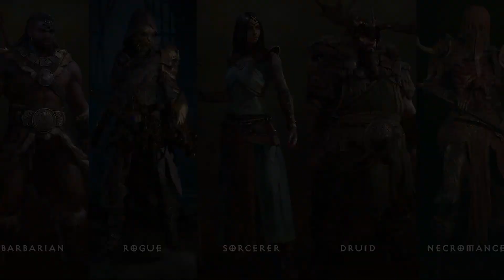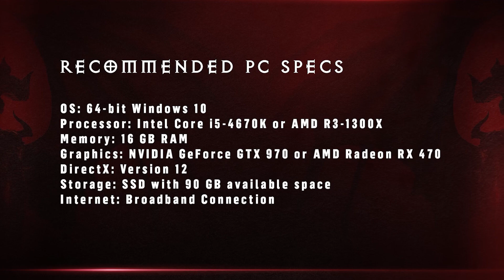🔥 DIABLO 4 5 RAZONES PARA PROBAR DIABLO 4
AQUI TE TRAIGO RAZONES POR LAS CUALES DEBERIAN DE PROBAR DIABLO 4, PARECE SER QUE SERA UN TITULO SUMAMENTE DIVERTIDO Y CON MUCHO CONTENIDO A FUTURO!

PASEN A PLATICAR LOS MARTES Y JUEVES
 19 HRS MEX - 21 HRS PST - 3AM CET